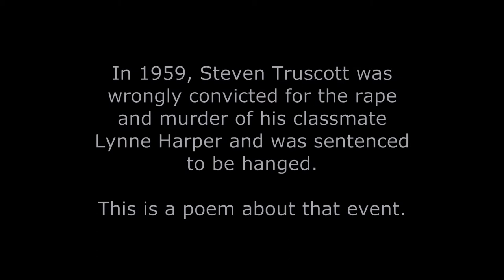Steven Truscott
In 1959, Steven Truscott was wrongly convicted for the rape and murder of his classmate Lynne Harper and was sentenced to be hanged.

This is a poem by the Joker Poet about that event.